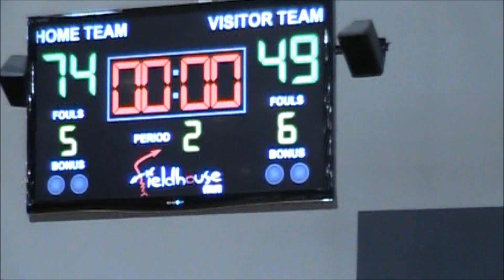Oklahoma Impact vs Oklahoma Suns: OFY Super 64